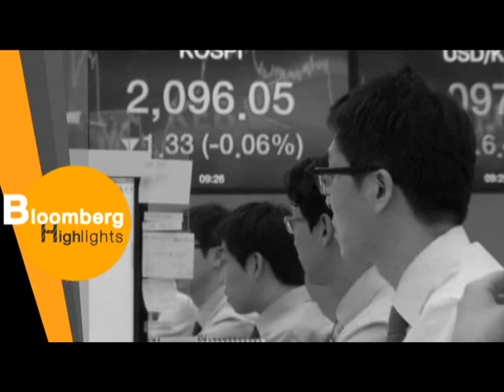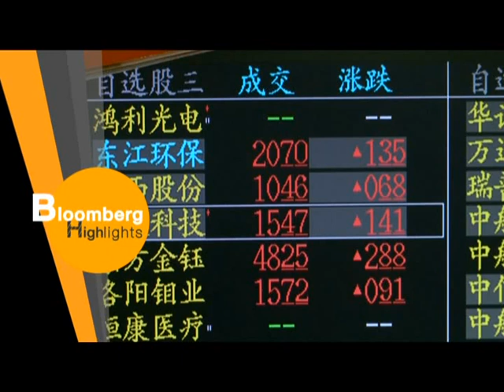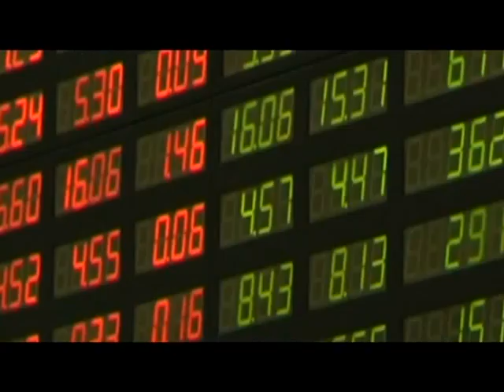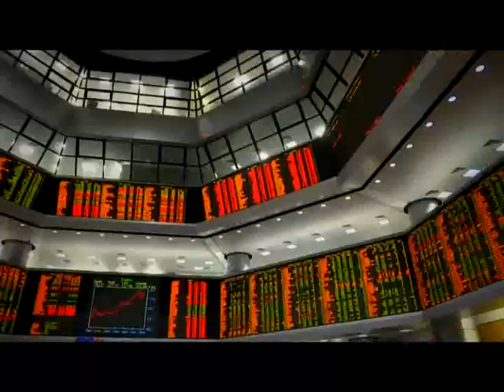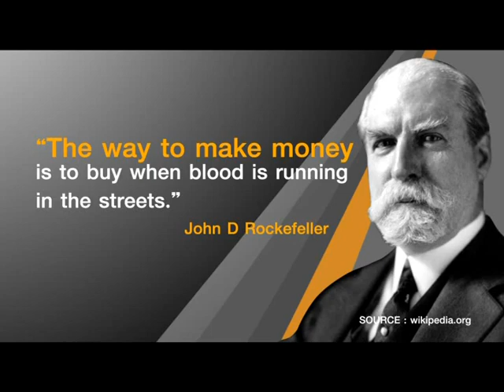Bloomberg Highlights "ทำไม Mark Mobius ถึงชอบตลาดเวียดนามและอินเดียในช่วงที่เกิดสงครามการค้าโลก"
นับตั้งแต่ต้นปีตลาดหุ้นในตลาดเกิดใหม่มีแรงขายจากนักลงทุนต่างชาติอย่างหนัก แต่ทำไมคุณ Mark Mobius นักลงทุนชื่อดัง ถึงยังแนะนำให้ลงทุนในตลาดเวียดนามและอินเดีย ติดตามได้ใน Bloomberg Highlights กับคุณอิก บรรพต ธนาเพิ่มสุข